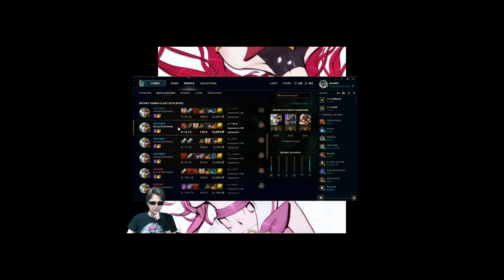General Mechanical Proficiency (Riven) - Gold V normILL Lesson #28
Today we learned how to play Riven! We also learned that I'm gonna need some more practice on her, and some review of other Rivens to better learn what animation cancels/combos I should use. League of Legends has so many aspects to learn/perfect, and I know we can do it!

Intro/Outro cinematics made by Riot Games, producer of League of Legends